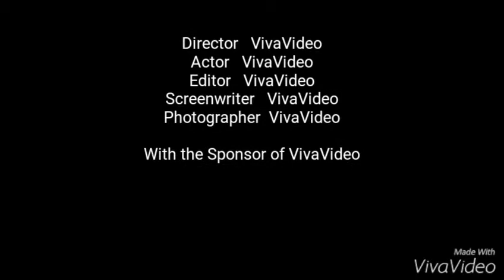피아노연주(Kiss the Rain)